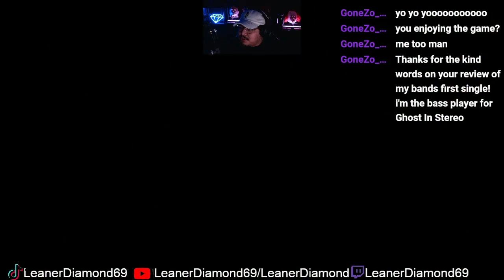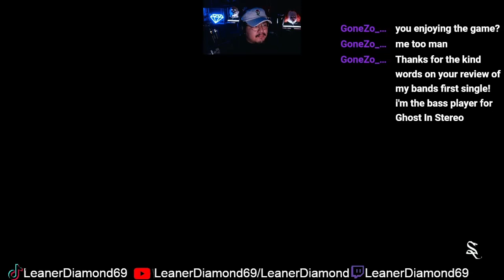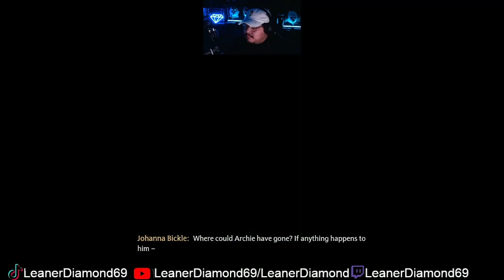WITCH DUALS! DRAGONS! EP 9 Hogwarts Legacy